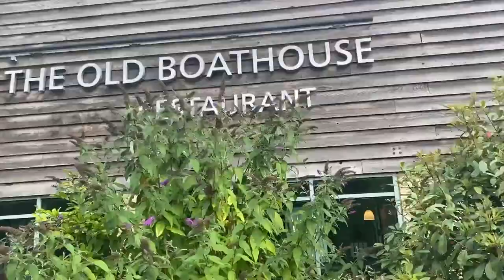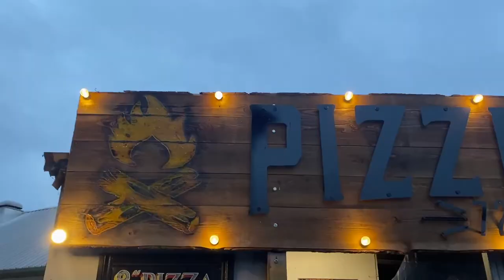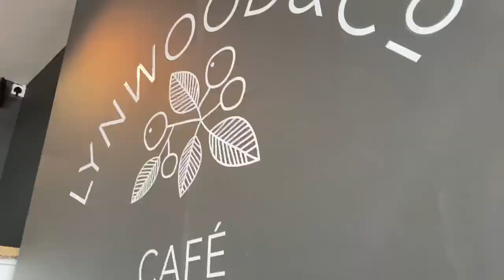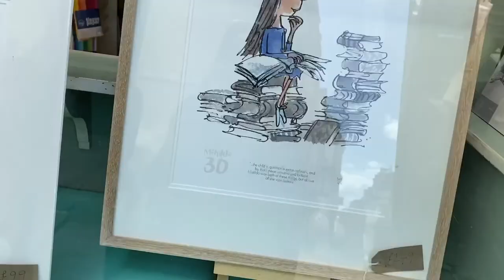VLOG: NEW job, Cotswold Water Park, Mini Holiday + Afternoon Tea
TIMESTAMPS:

00:05 Hello! It's been a minute!
00:38 A drive through a Cotswold village
04:01 Arriving at Cotswold Water Park Hotel
04:41 Room tour
5:42 Dinner at Hotel
06:22 Pizza and beer (straight after dinner lol) outside
7:41 Day two and first-morning breakfast
08:33 Trip to Cirencester for coffee and shopping
10:30 Afternoon tea with Matt

FRAME YOUR WORLD
🎥  BEHIND THE SCENES STUDIO VLOG

*Some links used in this description may be affiliate links, which means if you decide to purchase through one of those links, you won't pay any extra but we will get a lil commission! Thank you so much!